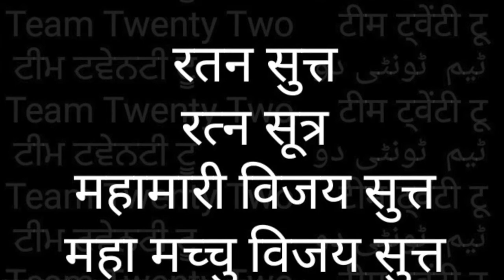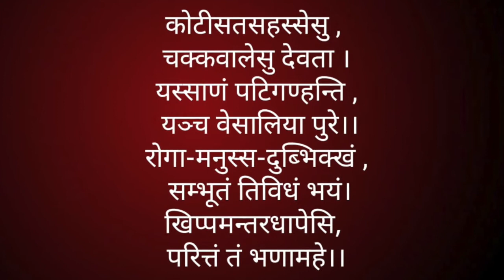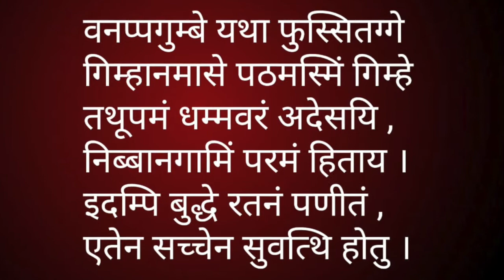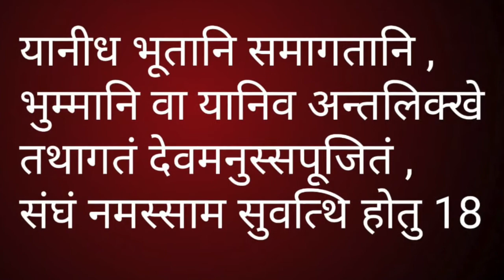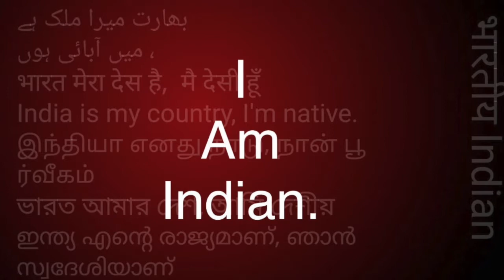RATANA SUTTA -16, 17,18 💎 रतन - सुत्तTHE JEWEL DISCOURSE ||Team Twenty Two||pali|सुधीर राज सिंह